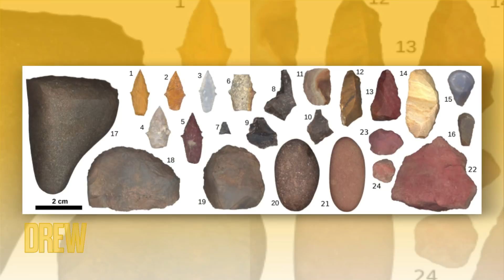Archaeologists Discovery Changes How We Perceive Women 9,000 Years Ago | Drew's News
Drew's sharing all the exciting headlines you need to know, like the latest discovery from archaeologists that changes the hunter/gather theory and photographer Erin Sullivan shares how she reshaped her business during the pandemic!